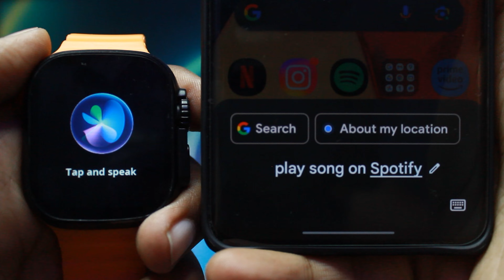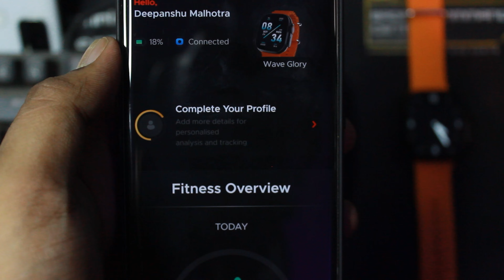Best Smartwatch under Rs 2,500 | boAt Wave Glory